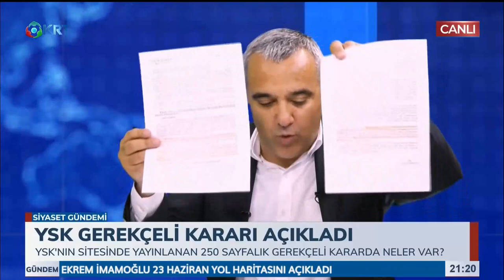youtube video #-9vBkPc80_M